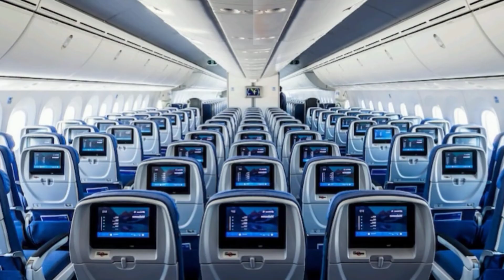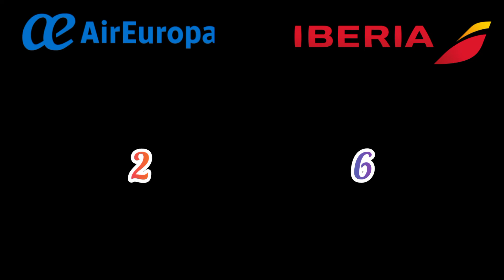🇪🇸 Air Europa VS 🇪🇸 Iberia | 2022 Airline Comparison